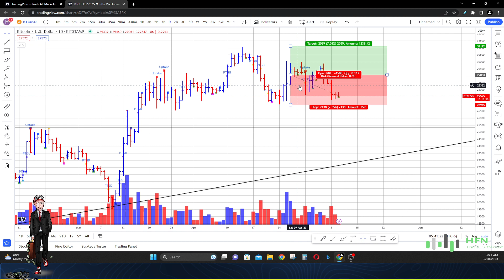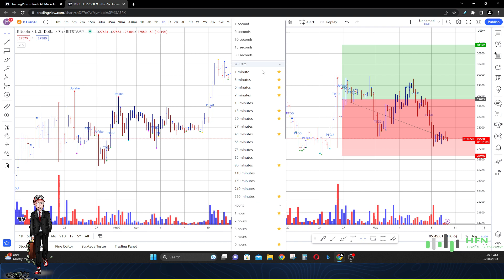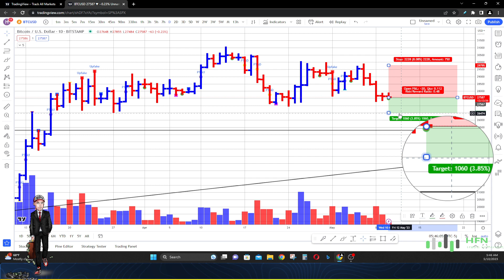Are We Witnessing The Next Bitcoin Price Crash? Bitcoin Price News Today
Are we seeing the next Bitcoin price crash occurring right now?  Watch  this Bitcoin price news today.